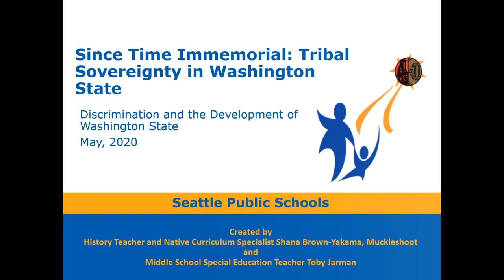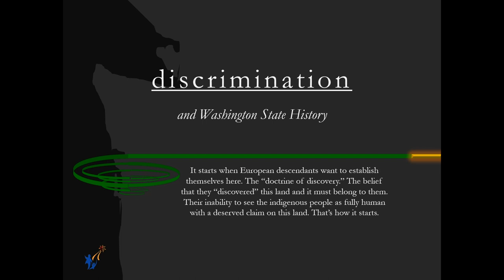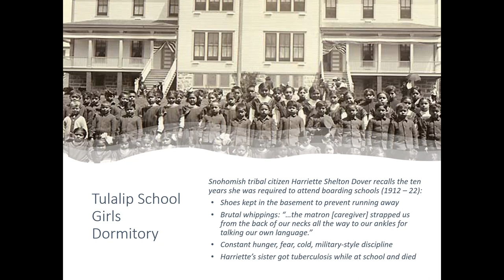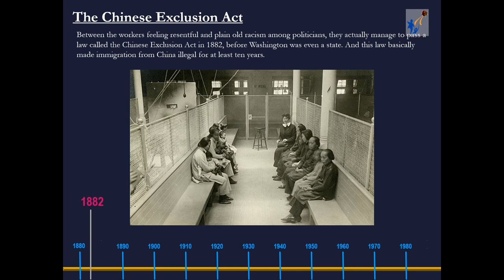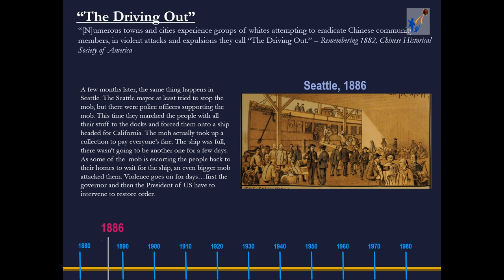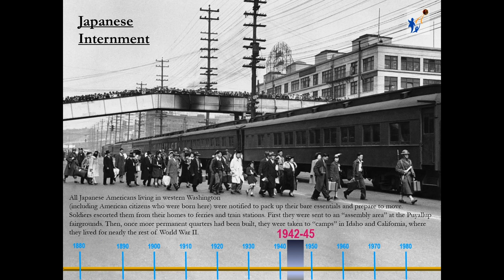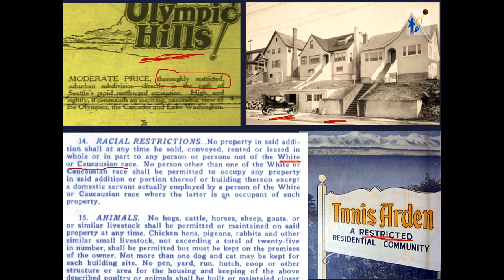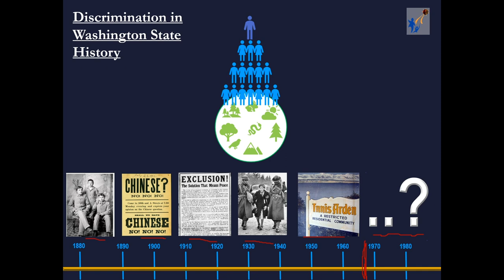Social Studies, Middle School, 5 22, Washington State History-Discrimination